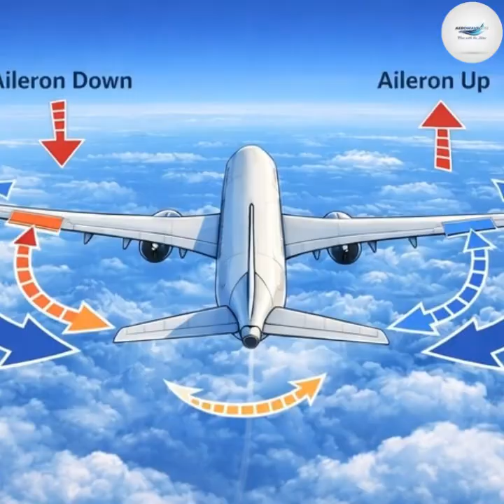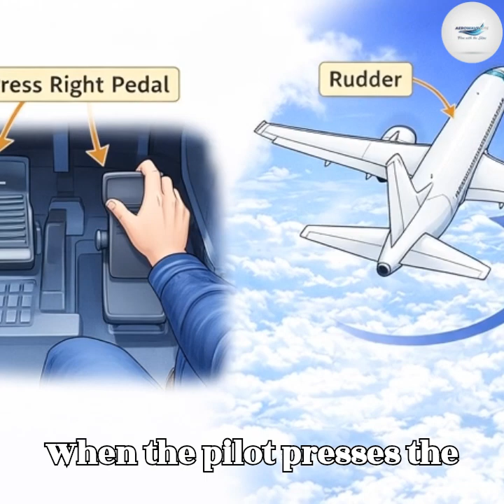"Mastering Flight: Primary Flight Controls Explained! ✈️🌟"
"Take to the skies and learn about the primary flight controls of an aircraft! 🌟 In this video, we'll break down the ailerons, elevators, and rudder, and show you how they work together to give the pilot control over the aircraft's movements. Whether you're a budding pilot or just an aviation enthusiast, this video is must-watch! 😊 Aviation FlightControls Aircraft"aerodynamics